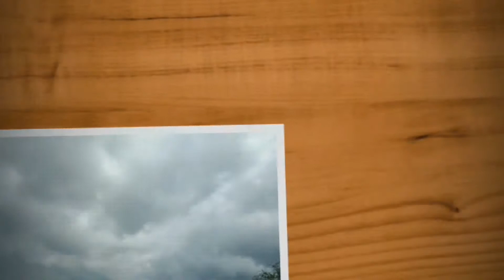KOH CHANG ISLAND | WHITE BEACH | KOH CHANG BEACHES | WHAT TO VISIT KOH CHANG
𝐾𝑜 𝐶ℎ𝑎𝑛𝑔, 𝑜𝑛𝑒 𝑜𝑓 𝑡ℎ𝑒 𝑙𝑎𝑟𝑔𝑒𝑠𝑡 𝑇ℎ𝑎𝑖 𝑖𝑠𝑙𝑎𝑛𝑑𝑠 𝑖𝑛 𝑡ℎ𝑒 𝐺𝑢𝑙𝑓 𝑜𝑓 𝑇ℎ𝑎𝑖𝑙𝑎𝑛𝑑. 𝐼𝑡 𝑤𝑎𝑠 𝑐𝑎𝑙𝑙𝑒𝑑 𝑘𝑜ℎ 𝑐ℎ𝑎𝑛𝑔 𝑏𝑒𝑐𝑎𝑢𝑠𝑒 𝑡ℎ𝑒 𝑖𝑠𝑙𝑎𝑛𝑑 𝑖𝑠 𝑎𝑛 𝑒𝑙𝑒𝑝ℎ𝑎𝑛𝑡 ℎ𝑒𝑎𝑑 𝑠ℎ𝑎𝑝𝑒 𝑎𝑛𝑑 𝑖𝑡 𝑖𝑠 𝑙𝑜𝑐𝑎𝑡𝑒𝑑 𝑖𝑛 𝑇𝑟𝑎𝑡 𝑝𝑟𝑜𝑣𝑖𝑛𝑐𝑒. 𝐻𝑜𝑤 𝑡𝑜 𝑔𝑒𝑡 𝑡ℎ𝑒𝑟𝑒? 𝑇𝑎𝑘𝑒 𝑎 𝑏𝑢𝑠 𝑓𝑟𝑜𝑚 𝐵𝑎𝑛𝑔𝑘𝑜𝑘 𝑡𝑜 𝐴𝑜 𝑡ℎ𝑎𝑚𝑚𝑎𝑐ℎ𝑎𝑡 𝑝𝑖𝑒𝑟 𝑓𝑟𝑜𝑚 𝑡ℎ𝑒𝑖𝑟, 𝑡𝑎𝑘𝑒 𝑎 𝑏𝑎𝑟𝑔𝑒 𝑜𝑟 𝐹𝑒𝑟𝑟𝑦 𝑔𝑜𝑖𝑛𝑔 𝑡𝑜 𝐾𝑜ℎ 𝑐ℎ𝑎𝑛𝑔 𝑖𝑠𝑙𝑎𝑛𝑑. 𝑇𝑟𝑎𝑣𝑒𝑙 𝑡𝑖𝑚𝑒 𝑤𝑜𝑢𝑙𝑑 𝑏𝑒 8 𝑡𝑜 10 ℎ𝑟𝑠.

𝐼𝑛 𝑚𝑦 𝑣𝑖𝑑𝑒𝑜 𝑖𝑡 𝑐𝑎𝑡𝑒𝑟𝑠 𝑡ℎ𝑒 𝑏𝑒𝑎𝑢𝑡𝑦 𝑜𝑓 𝑊ℎ𝑖𝑡𝑒 𝐵𝑒𝑎𝑐ℎ. 𝑂𝑛𝑒 𝑜𝑓 𝑞𝑢𝑖𝑡𝑒 𝑏𝑒𝑎𝑐ℎ𝑒𝑠 𝑖𝑛 𝐾𝑜ℎ 𝐶ℎ𝑎𝑛𝑔. 𝐴 𝑤𝑜𝑟𝑡ℎ 𝑣𝑖𝑠𝑖𝑡𝑖𝑛𝑔 𝑝𝑙𝑎𝑐𝑒.